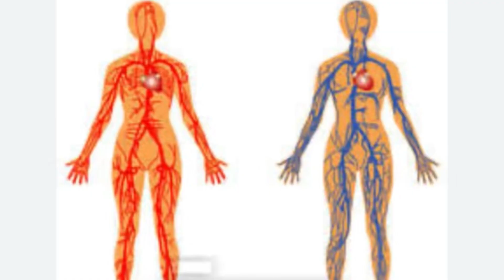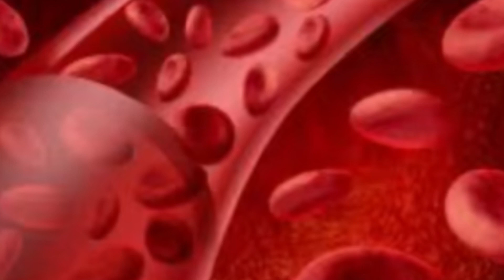ALISAMENTO SEM FORMOL? 🤔, SERÁ? / Silvania Sends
Este é um dos vídeos mais importantes que você verá no YouTube sobre cabelos, saúde e auto-aceitação.
Preste atenção em cada palavra chave, não perca nada deste vídeo. Ele pode salvar sua vida e a vida de muitas pessoas que você conhece. Beijinhos!